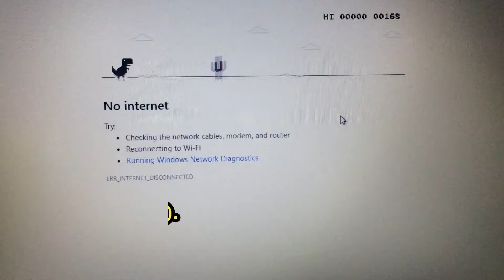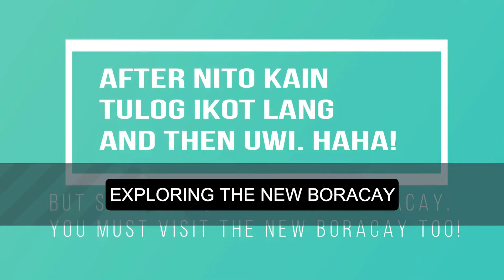EXPLORING THE NEW BORACAY || SUMMER VIBES 2019 || Travel Vlog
It's like we just bought vinegar sa Boracay. Umuwi din agad eh. HAHAHAHA! But it's super worth it to see how it has changed in so many positive aspects!!! You should visit the NEW Boracay, indeed. :)